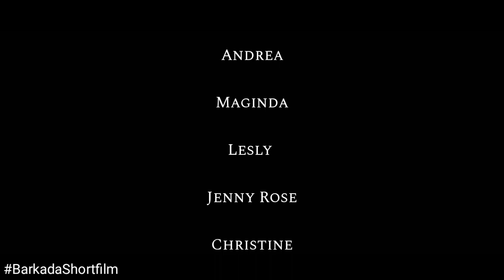BARKADA|SHORTFILM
Click HD guys

Directed by :
Mark Joshua Serato Magaddatu

Cinematographer :
Joshua Leonardo Quimpano